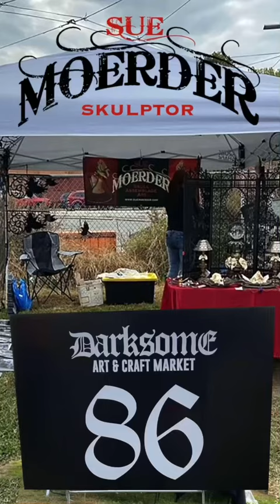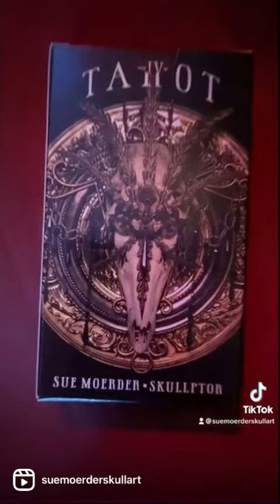Sue Moerder Skull Art